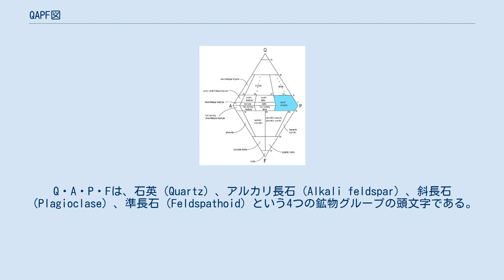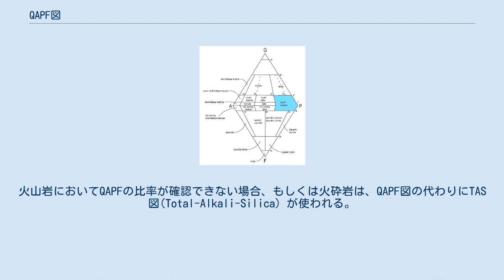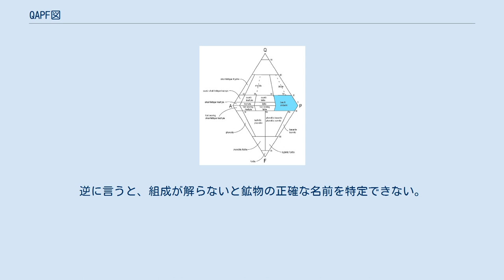QAPF図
深成岩のQAPF図 火山岩のQAPF図 QAPF図（キューエーピーエフず、英: QAPF diagram）とは、鉱物学的な組成に基づいて火成岩を分類するときに使われる、ひし形のダイアグラム。
Q・A・P・Fは、石英（Quartz）、アルカリ長石（Alkali feldspar）、斜長石（Plagioclase）、準長石（Feldspathoid）という4つの鉱物グループの頭文字である。
石英（Q）・アルカリ長石（A）・斜長石（P）・準長石（F）は、それぞれQAPF図において四方に配置され、それらの比率に基づいて鉱物が分類される。
QAPF図において、Q・A・P・Fの比率は正規化される（つまり、Q・A・P・Fの合計が100％になるように数字が調整される）。
 QAPF図は、スイス出身の岩石学者であるAlbert Streckeisen博士の主導で国際地質科学連合（IUGS）に設けられた「火成岩の分類法に関するIUGS小委員会」（Subcommission on the Systematics of Igneous Rocks）によって、1974年に提案された (そのため「Streckeisen diagrams」の別名がある)。
 火成岩、特に深成岩を分類するための図として、世界中の地質学者にQAPF図は受け入れられた。
 TAS図 超苦鉄質岩を分類するときの図 QAPF図は、主に顕晶質(結晶粒を肉眼で確認できる)の深成岩を分類するために利用されているが、火山岩において鉱物学的な組成の比率が確認できる場合にも利用されている。
火山岩においてQAPFの比率が確認できない場合、もしくは火砕岩は、QAPF図の代わりにTAS図(Total-Alkali-Silica）が使われる。
黒曜石などの火山ガラスを含む火山岩を分類するときにもTAS図が使われる。
苦鉄質鉱物が90％を超える超苦鉄質岩（かんらん岩や輝石など）の場合は、QAPF図でもTAS図でもない専用のダイヤグラムが使われる。
 鉱物の中には産地によって名前が付けられている物もあるが、QAPF図においては鉱物の名前は組成に従って決定される。
逆に言うと、組成が解らないと鉱物の正確な名前を特定できない。